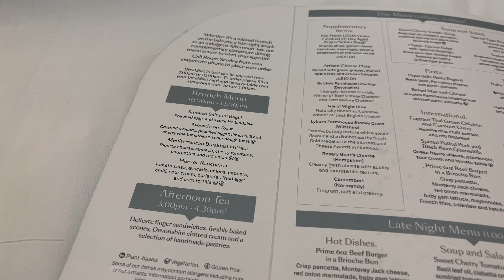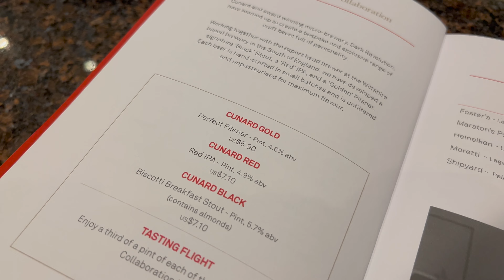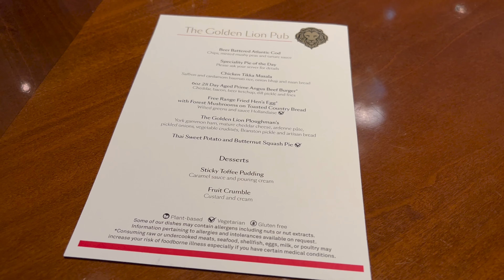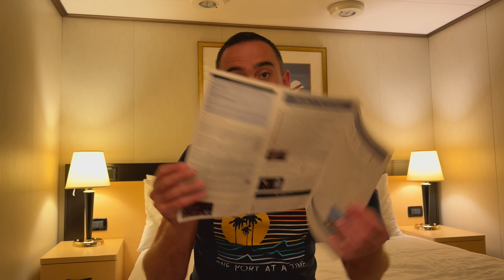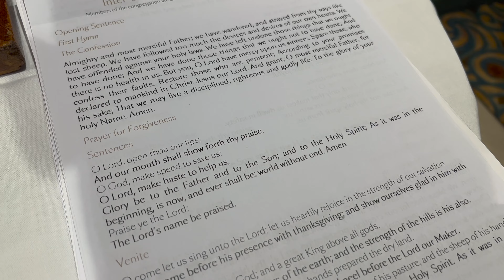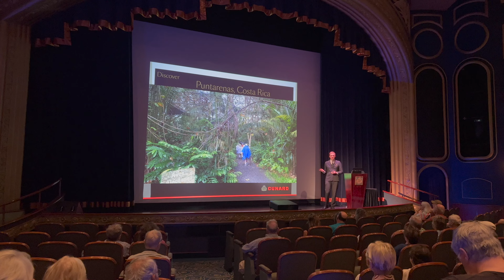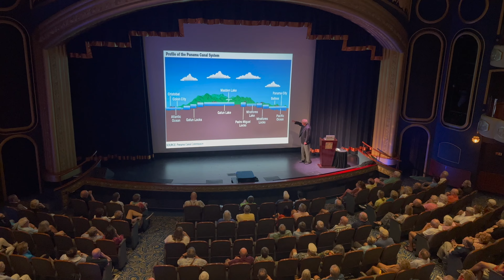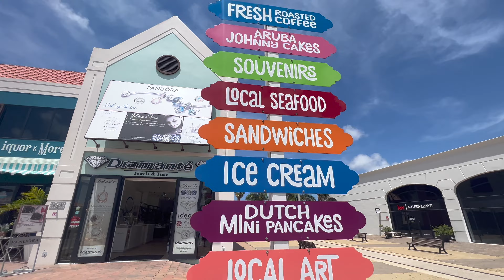20 FREE things that you MUST do on your Cunard cruise! QUEEN ELIZABETH - 20 TIPS!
I'm currently onboard Cunard's Queen Elizabeth, and have 20 things that you NEED to remember to do whilst on your Cunard cruise. The best part? Most of them are FREE, so won't cost you a penny!

Before this cruise, I had no idea what to expect from a cruise with Cunard, and so I thought putting this video together may help others in a similar position to what I was.

These tips apply specifically to my experience here on Queen Elizabeth, but it's important to note that these tips will also benefit you if you're planning to cruise on other Cunard Line ships: Queen Victoria, Queen Mary 2, or even Queen Anne.

Let me know - what do you think? Have I forgotten anything, or would you generally agree with my points?

Video Chapters:
20: In-stateroom Dining - 00:37
19: The Sports Pavillion - 01:52
18: Try a Cunard beer - 02:47
17: Smell the fresh flowers - 03:48
16: Walk on the Promenade deck - 04:43
15: Pub Lunch at the Golden Lion Pub - 05:40
14: Watch a movie at the Royal Court Theatre - 06:09
13: Ice Cream - 07:29
12: Attend a Church Service - 09:15
11: Let's talk Laundry! 09:44
10: Eat in the Main Dining Room - 11:10
9: Learn about your ports - 11:52
8: Check out the Library - 13:21
7: Watch a show at the Royal Court Theatre - 14:00
6: Watch a show from your own private box - 14:15
5: Cunard Insights - 15:05
4: Formal Night - get involved! 16:17
3: Try something DIFFERENT! 17:22
2: Afternoon Tea - 18:42
1: Get OFF the ship! 19:50

If you do enjoy this video, please consider heading over to my other platforms, where you’ll find totally different content to what you’re seeing on YouTube. Think room tours, photos of my travels, blog posts and much more. In advance, thank you!

If you're new to my channel, welcome! I'm Fraser, and I'm spending most of this year living on cruise ships, going 'back to back' as a passenger.